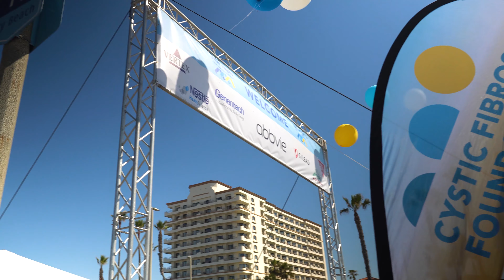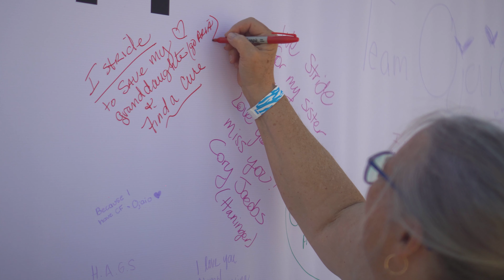Walk For the Cure Great Strides Video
See the fun everyone has at Great Strides supporting our CF Fighters.

Great Strides provides a fantastic opportunity for family, friends, students, and colleagues to come together and make a difference. The event harnesses the power of people with a shared vision and encourages collaboration, team building, and leadership, as we take steps to find a cure for cystic fibrosis.

Your participation in Great Strides matters a lot! We don’t just want to treat CF, we want to end CF.

The time is now. Together, we can cross the finish line.